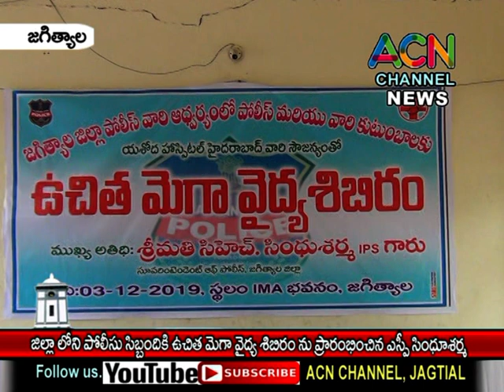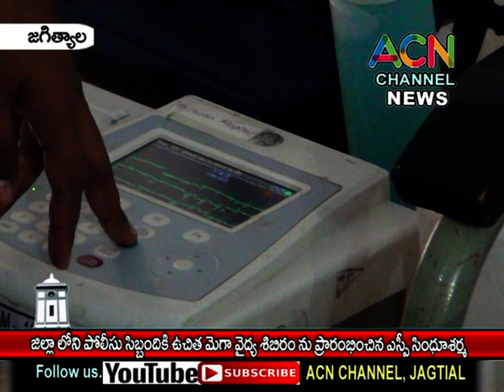జగిత్యాల : జిల్లాలోని పోలీస్ సిబ్బందికి ఉచిత మెగా వైద్య శిబిరాన్ని ప్రారంభించిన ఎస్పీ సింధూశర్మ